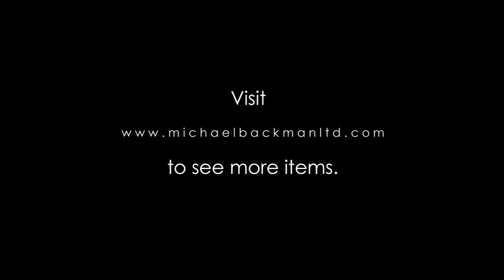6355 Fine, Carved Jade Tibetan Nepalese Style Vajra